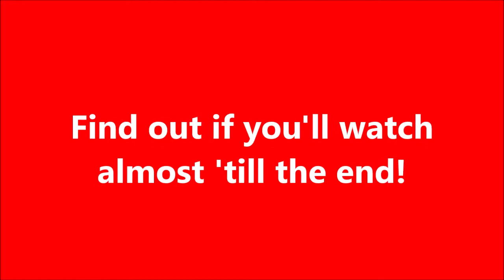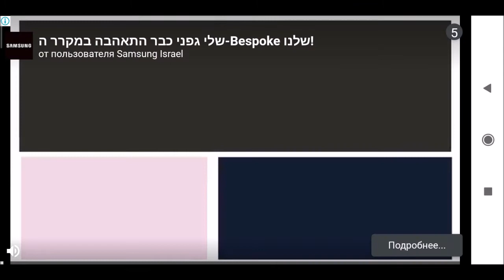I GOT 100 GEMS!!! - Plants vs Zombies 2 #16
So what did I buy? Find out!